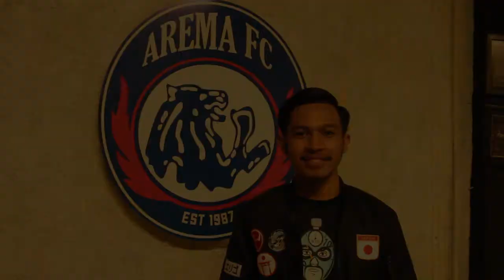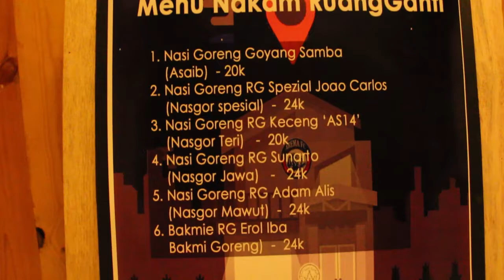Ruang Ganti Arema. Arvin Firmansyah